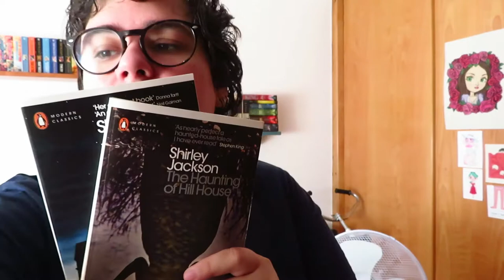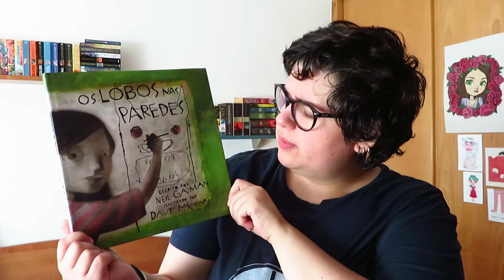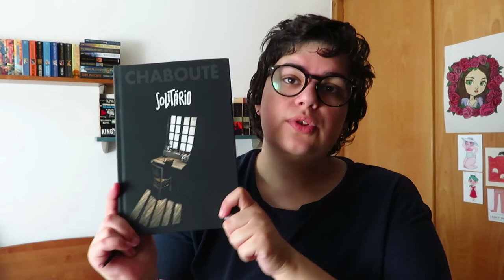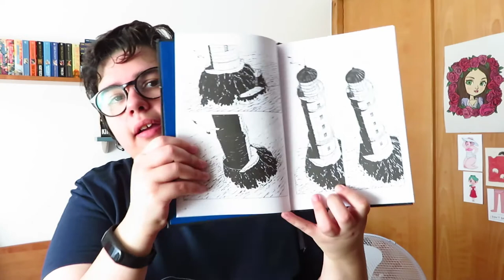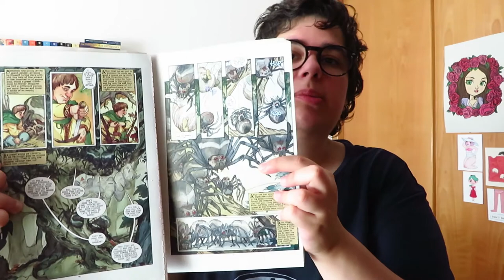Leituras de Agosto 2020